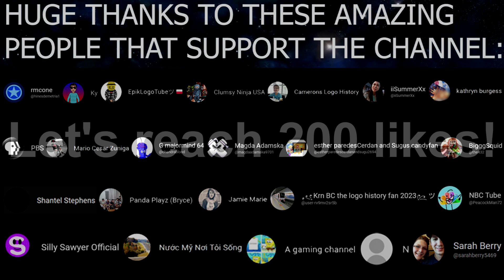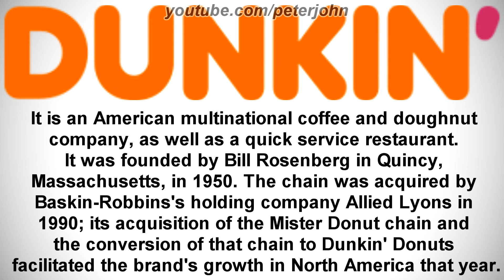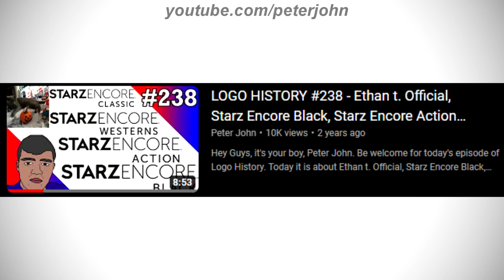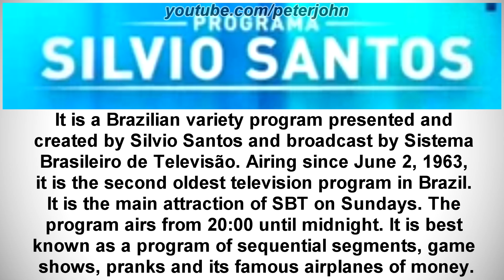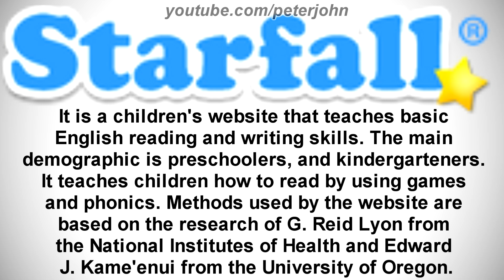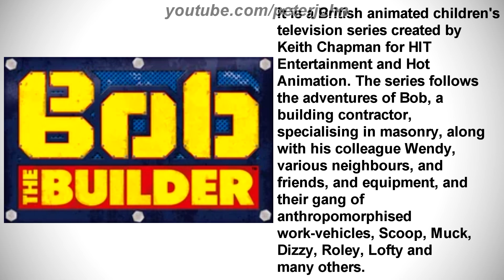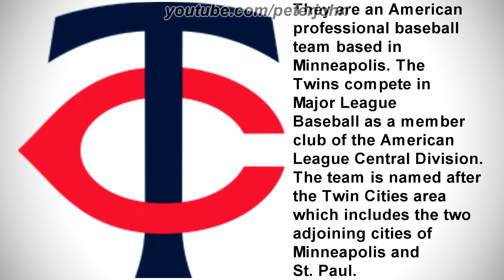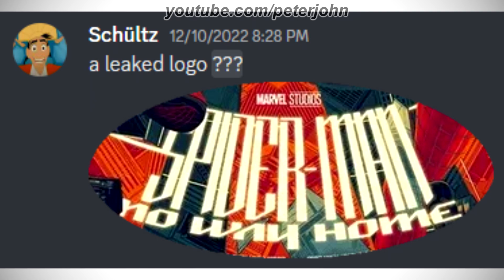Logo News #11 - NBC, ITV1, Roblox, TVO Kids & Many More...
Hey Guys, it's your boy, Peter John. Be welcome for today's episode of Logo News. I hope you like it!